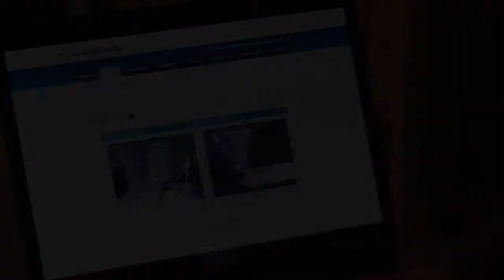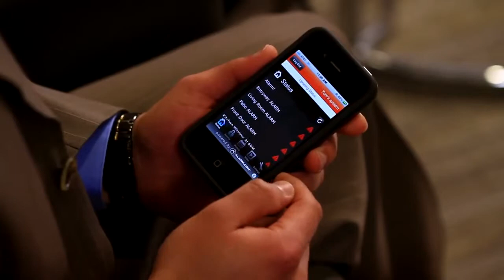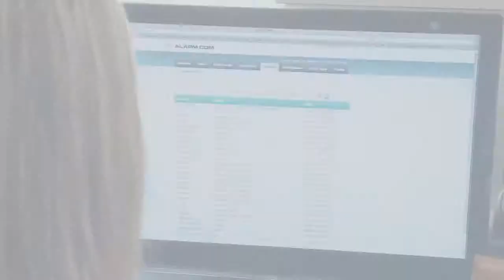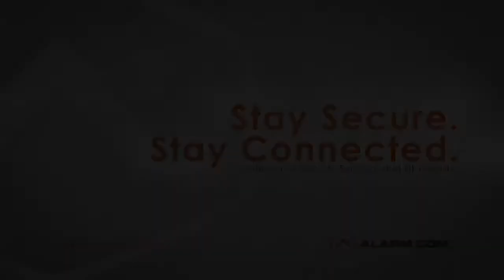Alarm.com Image Sensor Overview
Learn more about the Alarm.com image sensor. Be alerted of alarms immediately after they happen. Pay less for Alarm.com image sensor technology with GEOARM Security!